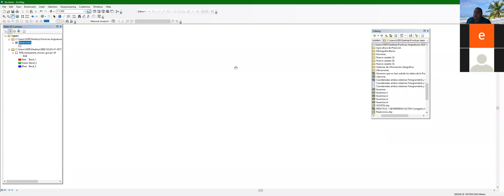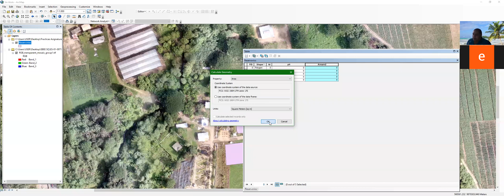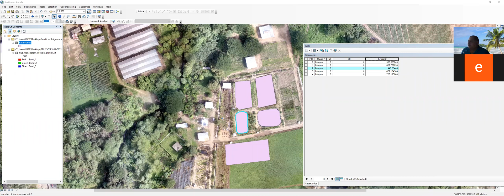Creación y edición de polígonos